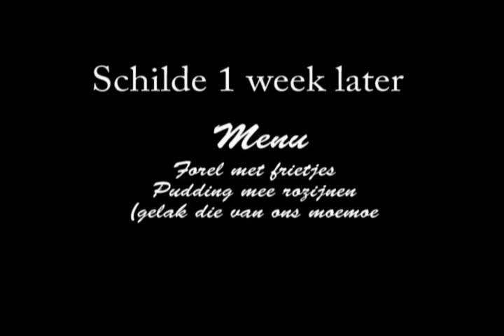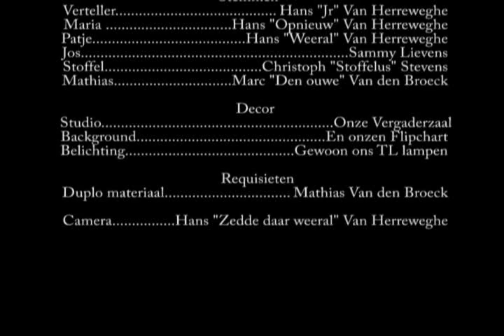Wat Schaft de Pot (Final movie).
Final introduction movie  from the "Watschafdepot" team Hans Vanherreweghe, Sammy Lievens and Marc Van den Broeck for the inca awards 2009.